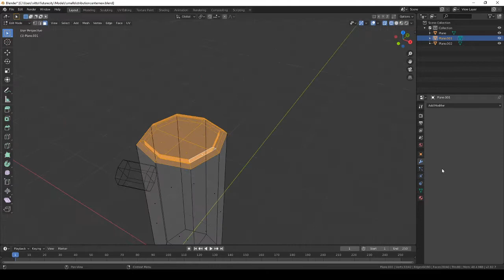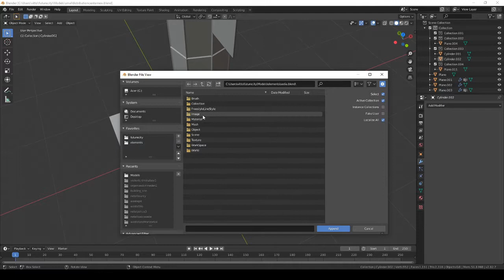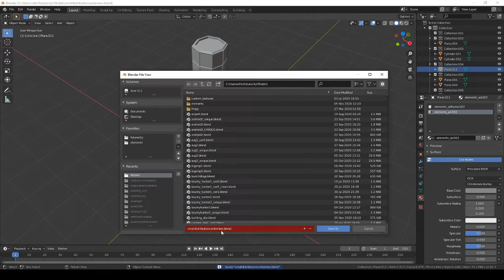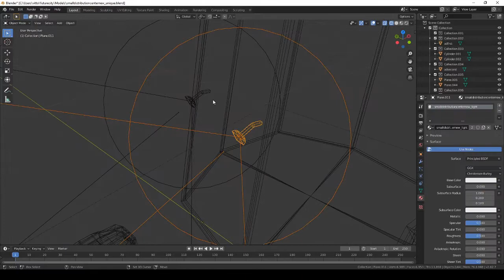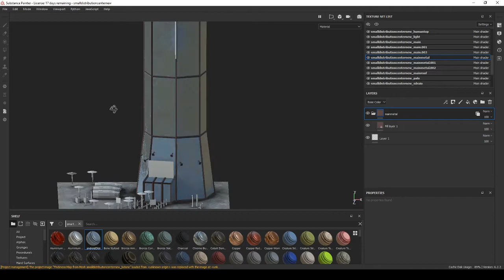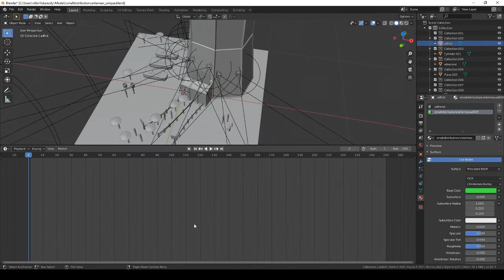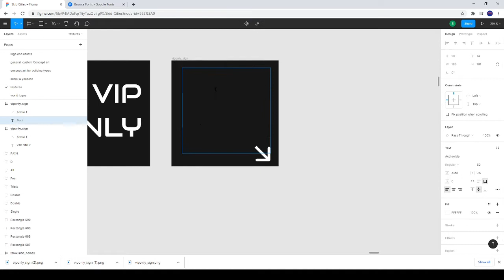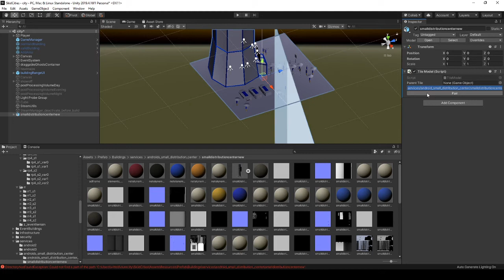Cyberpunk augmentation lab 3D modeling with Blender and Substance Painter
A timelapse (4x) of my work creating the art of Skid Cities, the cyberpunk city builder, here on Steam:

I'm a solo developer and artist, so please let me know what you think! This is the first, simplest Public Augmentation Center. Your poor citizens will line up here to get basic augmentations such as the Arm Augmentation by Theta Corporation.

0:00 Main structure modeling
3:22 Adding elements
4:50 Entrance line modeling
6:45 Adding people to the line
7:43 Setting up materials
9:28 Adding lights
11:09 Baking textures
11:34 Checking the greybox
11:47 Main structure texturing
13:54 Details texturing
18:55 Custom texture creation on Figma
22:28 Final texturing touches
23:19 Importing in Unity
23:37 Final result in game